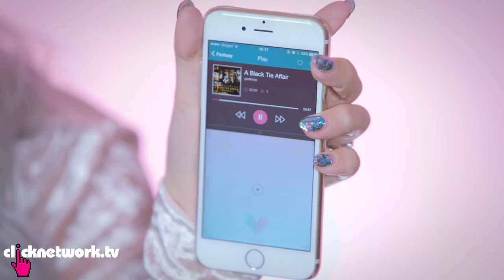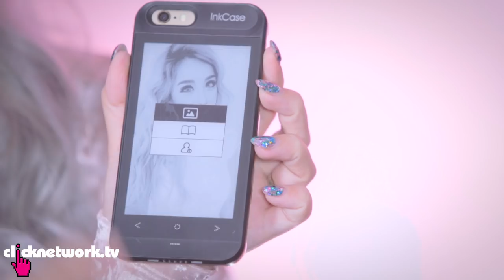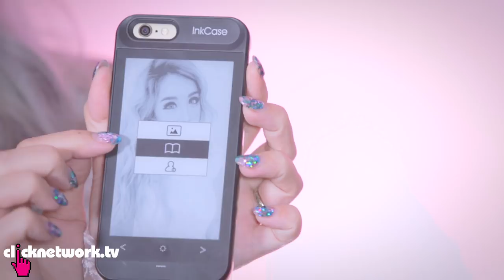Amazing Singaporean Innovations ft. Bluetooth Smart Vibrator - Xiaxue's Guide To Life: EP192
Xiaxue shows you cool products by Singaporeans like a bluetooth smart vibrator, selfie phone case and more!